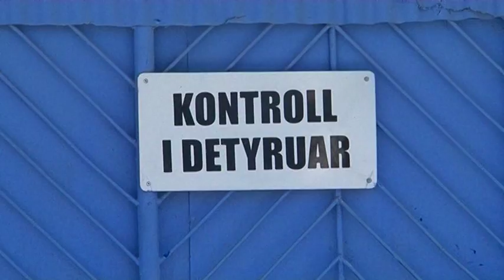Përfitojnë 720 të dënuar. Parlament, konsensus pas debateve për amnistinë